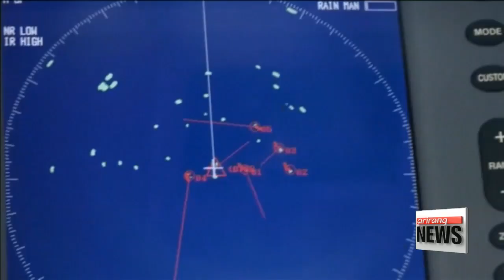U.S., Japan concerned about China's deployment of missiles to South China Sea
日방위상•美태평양사령관 남중국해 중국 미사일 배치 비판
The United States and Japan have expressed serious concern about China's apparent move to deploy long-range surface-to-air missiles on a disputed island in the South China Sea.
Satellite images taken on Sunday appear to show eight missile launchers and a radar system on Woody Island in the Paracels.
U.S. Secretary of State John Kerry said Washington was worried about China's increased militariation of the contested region.
The Japanese government expressed its concern over what it said was China's "unilateral move to change the status quo" in the region.
Taiwanese officials say the missiles would be capable of targeting civilian and military aircraft.
Beijing has dismissed the reports.
Foreign minister Wang Yi said they were a Western media invention.